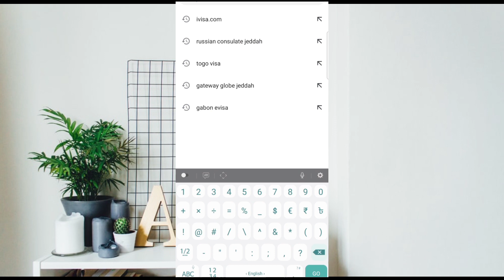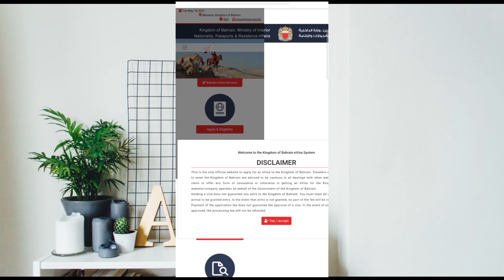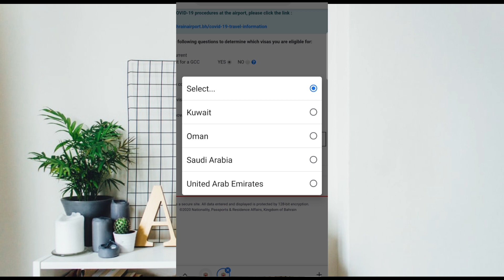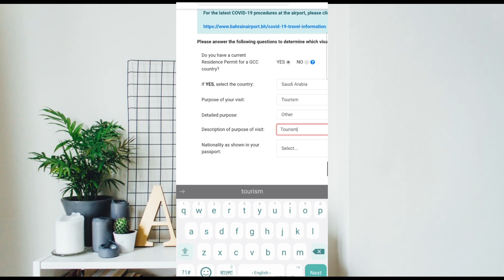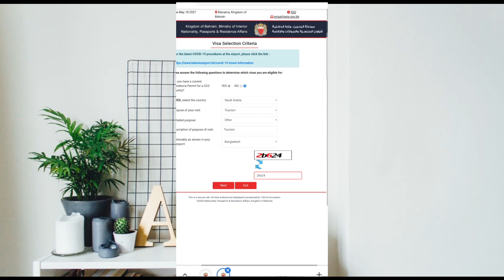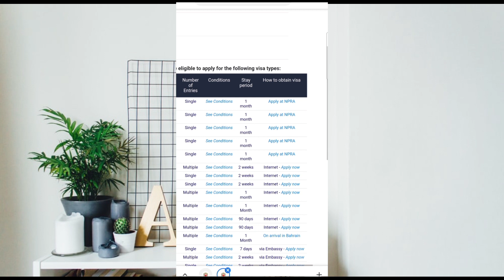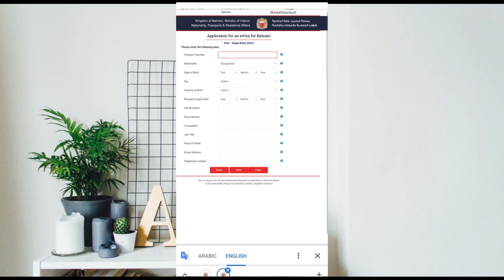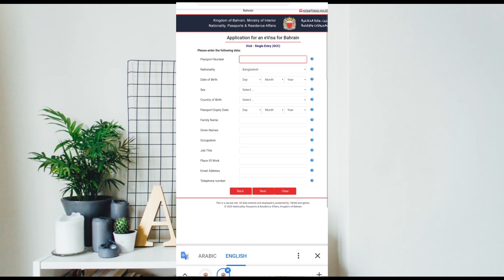বাহারাইনের ই ভিসা বাংলাদেশীদের জন্য !! E-VISA BAHRAIN ONLINE !!🇧🇭🇧🇭🇧🇩🇧🇩